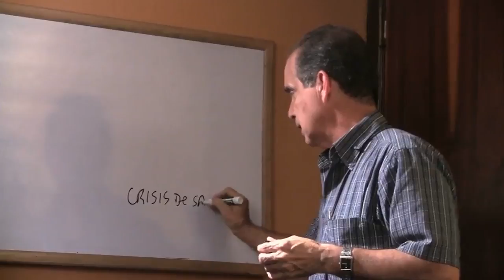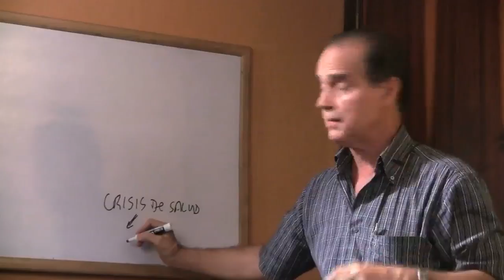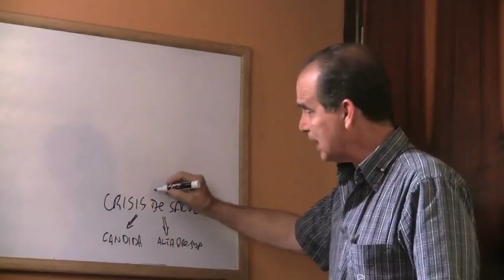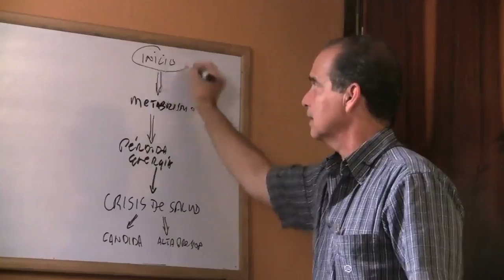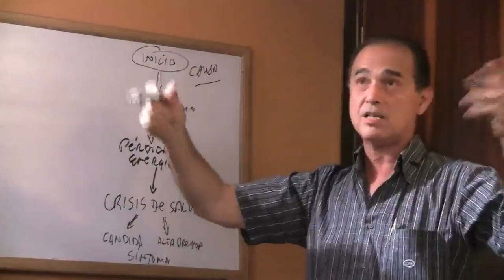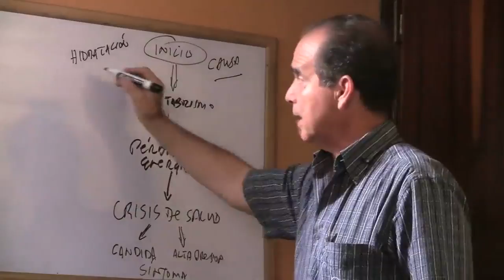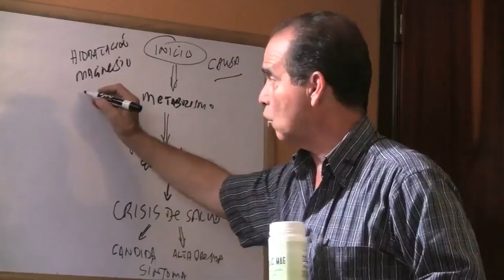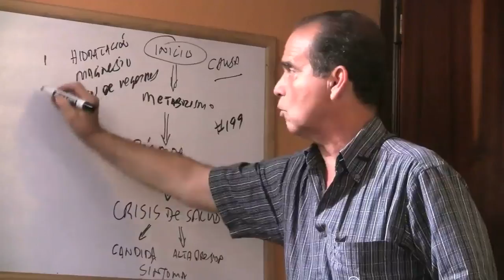Episodio #519 ¿Cómo manejar una crisis de salud?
En este episodio Frank explica de qué manera es conveniente manejar las crisis de salud.